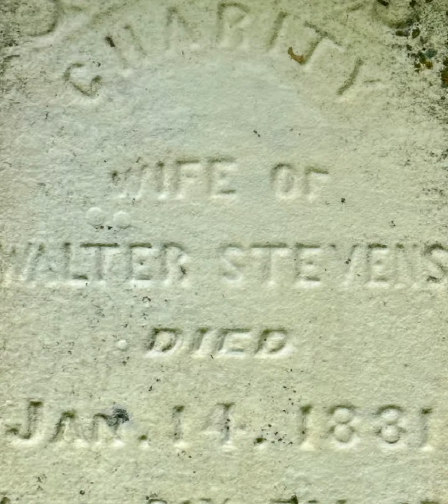Michigan Gravel Riding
Saline to Manchester 7-12/2023